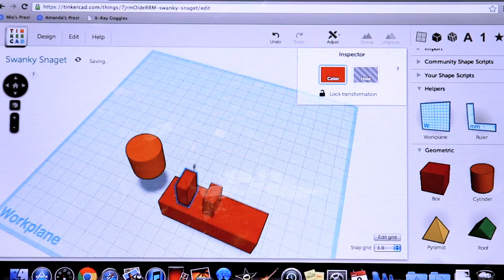Isha Somani & Adler | Misha Malyshev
Teza Technologies software engineer, Isha Somani, speaks about her activities with the Adler Planetarium promoting studies in the field of STEM. She serves as a role model and mentor for Girls Do Hack.